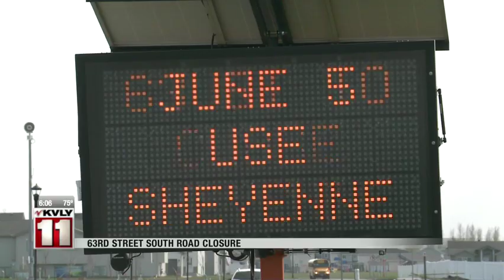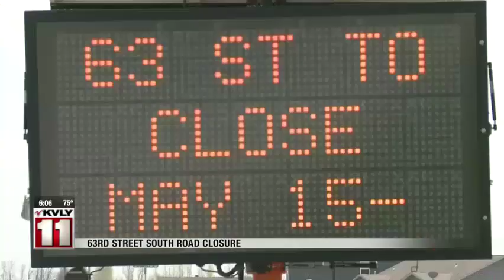News 6pm 514